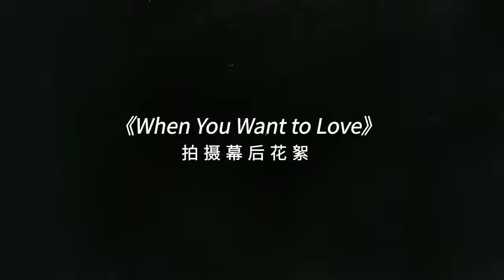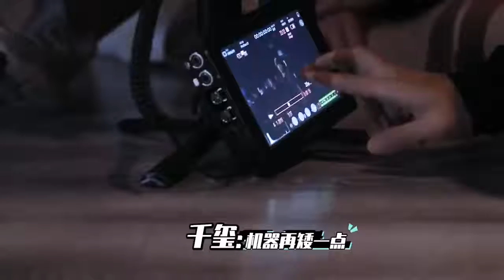【TFBOYS易烊千玺】《When You Want To Love》练习室版花絮【Jackson Yee】